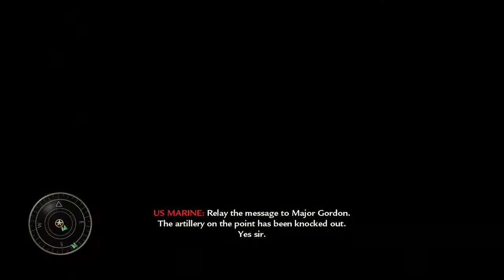World at War: Relentless (finale)